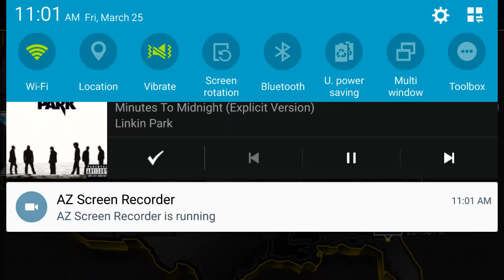Madden Mobile Easter Pack opening part 2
Song: What I've Done